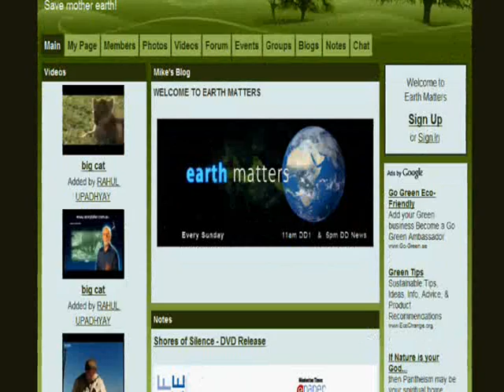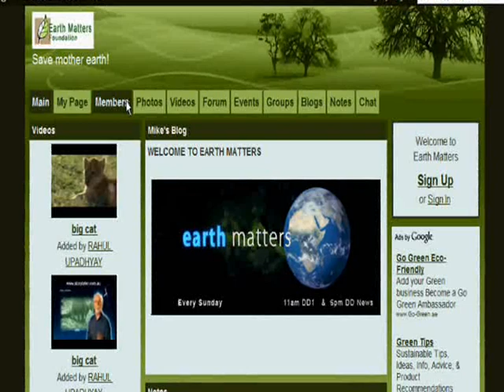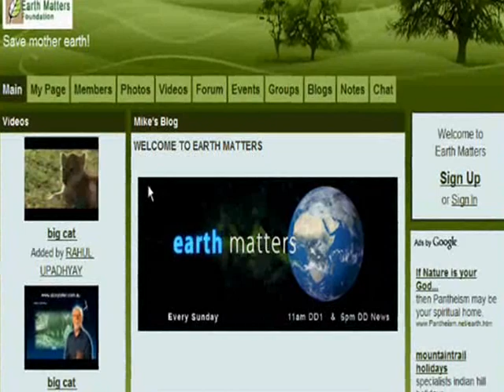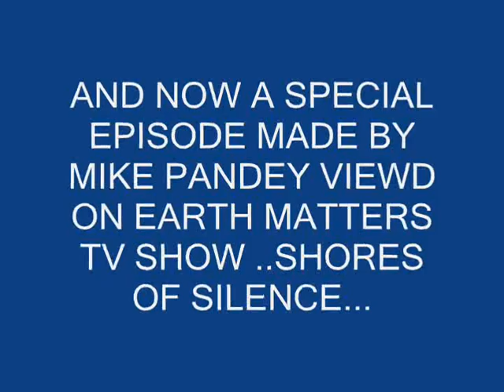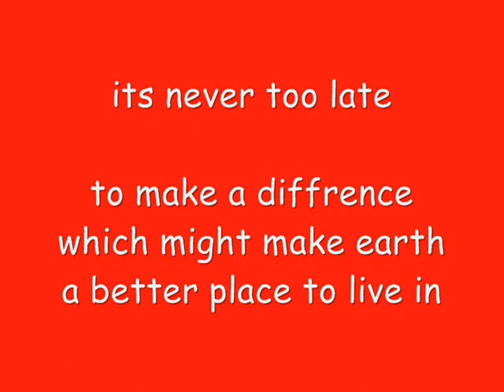tribute to EARTH MATTERS FOUNDATION and MR MIKE PANDEY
this is a video tribute to earth matters a show viewd on doordarshan which was made by mike pandey ...plz rate and comment. and i hope u will all enjoy this video...